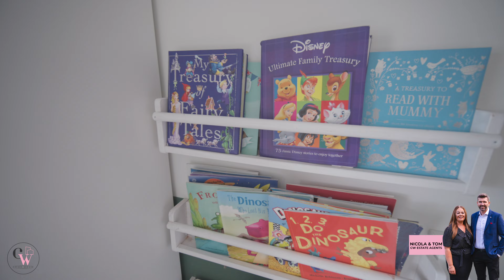27 sycamore avenue - Winsford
A THREE Bedroom Home on the popular location of Sycamore Avenue which is located on the highly desirable Dene Estate in Winsford. On viewing this home it will reveal Entrance Hall, Lounge Diner and Breakfast Kitchen. On the first floor off a spacious landing there are Three Bedrooms and Family Bathroom. Externally to the front of this home is garden and parking for several vehicles to the front and then an enclosed rear garden. The outbuildings are currently being used as a utility area as well as including the downstairs w.c.